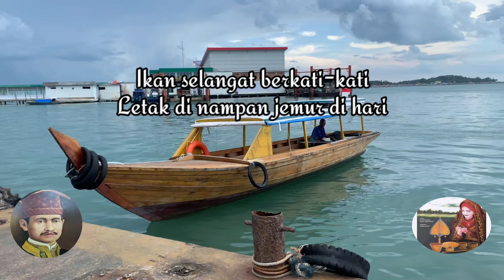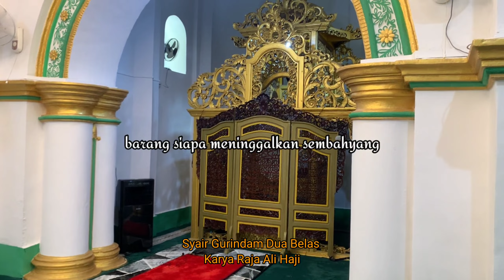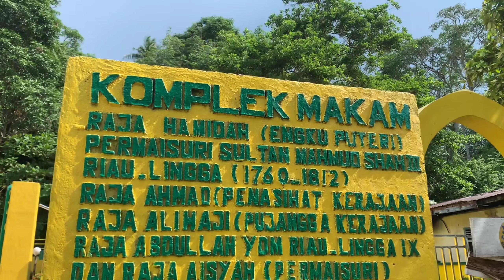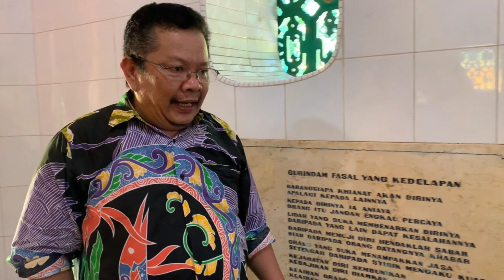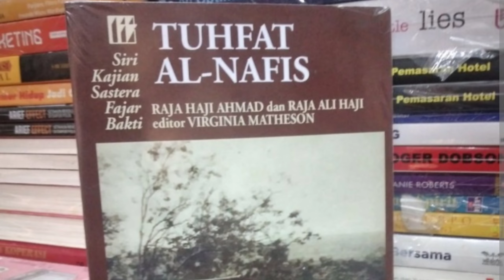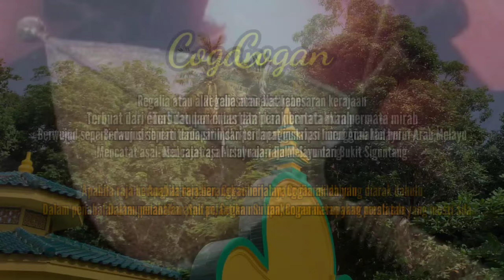Pulau Mas Kawin Melahirkan Gurindam | Explore Penyengat | Feature Digital Tanjungpinang Punya Cerita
Pulau Penyengat, Kota Tanjungpinang, Provinsi Kepulauan Riau, adalah pulau bersejarah. merupakan mas kawin Sultan Mahmud Riayat Syah kepada Raja Hamidah atau juga dikenal sebagai Engku Putri yang Kelak menjadi permaisuri Sultan Kerajaan Melayu yang meliputi Lingga, Riau, Johor dan Pahang tersebut  Kelak, di pulau Mas Kawin itu lahir karya agung Gurindam Dua Belas dari seorang sastrawan besar Raja Ali Haji.